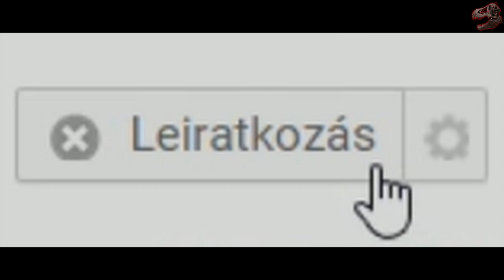A 100k Sub és ami mögötte van (leírás frissítve v8)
Mikrofonos videó.
Remélem most büszkék vagytok magatokra. Részemről ennyi volt Magyarok. Nem egy esélyt adtam ha jól tudom arra, hogy megváltozzon a társaság... De nem. Ti azért sem. Oké akkor én sem. Én meg vagyok kommentek meg mikrofonos videók nélkül is. Nekem csak könnyebb lesz elhihetitek. Bocs attól akit ezzel a videóval megsértek, de ez kikívánkozott már...
Nem baj legalább megint én leszek a téma 1 hónapig a neten. Na hajrá, kell a reklám!

Frissítés 1:
Igaz te nem látod, de én látom a videókezelőben, hogy a Like/Dislike is azt mutatja, hogy nekem van igazam a videóban. A PM-eket már nem is említem amik szintén nekem adtak igazat. Ennyit erről.

Frissítés 2:
Íme egy újabb példa, hogy egy ilyen videót megnéztek 21100-an, egy Gameplay-t amiről meg szól a csatorna még ha MIKROFONOS is megnéztek 3100-an. Szánalmas. Ezért szenvedjek a mikrofonos videókkal? Ugyan már... Felesleges ezt a játékot így tovább játszani.
Hol van ilyenkor az a 100k sub amit állítólag nektek köszönhetek he? Hol? Na ugye... az csak egy szám ami semmit nem jelent.

Frissítés 3:
A végigjátszásokat továbbra is mikrofonnal akartam felvenni, de amikor láttam hogyan szét minuszoltátok a Niko gameplay-t úgy döntöttem, hogy meg a nagy lófaszt azt kis barátaim... azt.

Frissítés 4:
Felesleges PM-eket küldözgetnetek mert nem fogok rá válaszolni. Nem kell senkinek sem a sajnálata meg a meglátásai.
Az új csatornámnak a nevét meg soha nem fogom megadni senkinek sem. Az kéne még, hogy oda is betegyétek a lábatokat...
Eddig egyetlen egy negatív kommentet sem kaptam ott. Milyen érdekes mi?

Frissítés 5:
Az igen, nem gondoltam volna, hogy ilyen szép nézettséget fut be egy magyaroknak szánt videóm. Ezek szerint meg van hogyan lehet nézettséget csinálni. Minden héten fel kell rakni egy egy botrány videót azt meg van az a kiesett nézettség ami a mikrofonos videókra kellene, hogy érkezzen. Ennyi... Ez a megoldás. Mondjuk a TV-ben is ez a nézett. Mások sanyarú élete nem igaz? Ez is csak titeket minősít... A gameplay amivel több munka van az a kutyát sem érdekli, egy ilyen szar videó ahol meg csak pofázok a mikrofonba mindenféle megerőltetés nélkül itt meg tessék.. 21k+...

Frissítés 6:
Amúgy észrevettétek, hogy nem volt említve az irigykedés a videóban? Ugye, hogy még sem az az alapja az egésznek? Pedig az lett mondva, hogy én mindig csak arra terelem a szót meg azzal védekezek. Most még sem esett róla szó 46 percen keresztül. Pedig arról is lehetett volna beszélgetni vagy 10 percet legalább. Na mind1 bepótoljuk mert jövő hónapban jön a My Gaming Rig 2015 és garantált, hogy olyan irigységi roham jön rátok, hogy azt öröm lesz megnézni. XD

Frissítés 7:
Tudjátok milyen jó érzés amikor nem arra kell reggel felkelnem, hogy tele van anyázva minden videó? Nagyon jó érzés. Végre kuss van.

Frissítés 8:
Tök jó annyiszor fogják megnézni a videót ahányszor frissítem a leírását. XD Látjátok? Ez is egy kiváló üzleti fogás. XDDD

Batman Arkham Knight olcsón: maross.hu